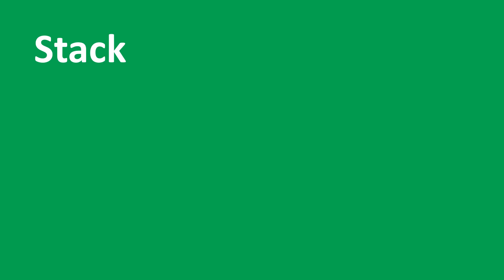Stack Animations | Data Structure | Visual How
Stack is a linear data structure in computer programming that represents a collection of elements arranged in a sequence, where elements are added and removed from the same end, which is called the top. Stacks follow the "last-in, first-out" (LIFO) principle, meaning that the last element that was added to the stack will be the first one to be removed.